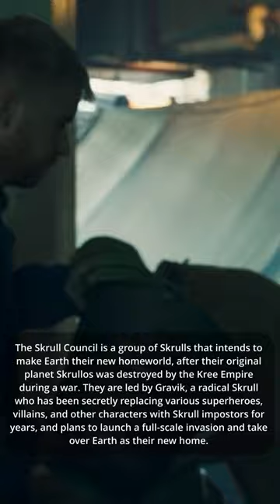WHAT IS THE SKRULL COUNCIL IN THE MCU's SECRET INVASION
In marvels secret Invasion episode 1 What is the Skrull Council?

The Skrull Council is a group of Skrulls that intends to make Earth their new homeworld, after their original planet Skrullos was destroyed by the Kree Empire during a war. They are led by Gravik, a radical Skrull who has been secretly replacing various superheroes, villains, and other characters with Skrull impostors for years, and plans to launch a full-scale invasion and take over Earth as their new home.

They are the main antagonists of Marvel’s Secret Invasion series, and they oppose Nick Fury, Talos, and their allies, who are trying to stop them and save humanity.

Created using
BING CHAT
ClipChamp

Secret Invasion Theme | EPIC VERSION (Main Title Music - Opening Soundtrack)